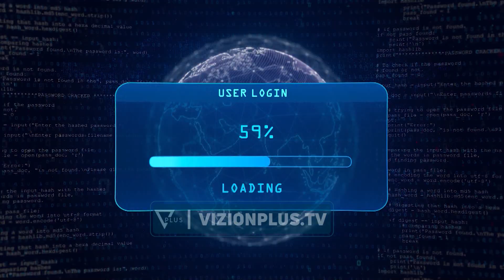Rama: Sistemet nuk jane prekur - Vizion Plus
Kryeministri Edi Rama ka deklaruar se lista e publikuar nga homeland justice me identitetin e qytetareve shqiptare qe jane ne ndjekje policore eshte e pavertete. Gjate séances plenare shefi I qeverise theksoi se lista nuk ka lidhje me sistemin e policise memex dhe e gjitha eshte montazh.

EDI RAMA
KRYEMINISTER I SHQIPERISE

“Del nje lioste sot qe nuk flet per hakerim sistemesh sensistive por flet per cfare terreni gjen ne kanalet e portalve tona nje grup me nje liste te fotomontuar ku perzihen kriminele me gazetare, nuk ka teren me pjellor per cdo veprim dashakeq se sa ju dhe portalet. Ajo qe ka dale nuk eshte sistemi memex I ministrise se brendshme. Kaq dhe duhet te kaloje gjithe dita qe te shohe genjeshtra dhe konspiracione.”

Shefi I qeverise perseriti se sulmi i hakerave te sponsorizuar nga irani nuk ia ka arritur qellimit dhe shqiperia i ka mbrojtur informacionet sensitive

Sipas kryeministrit edhe pse shqiperia eshte sulmuar nga 4 grupe te fuqishem hakerash te sponsorizuar nga Irani, sistemet tona dixhitale i kane rezistuar sulmit